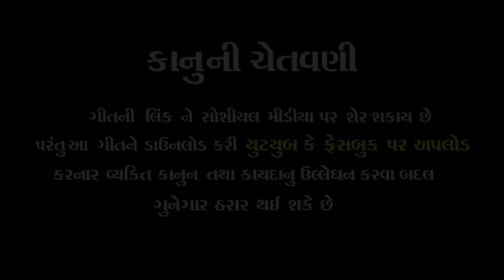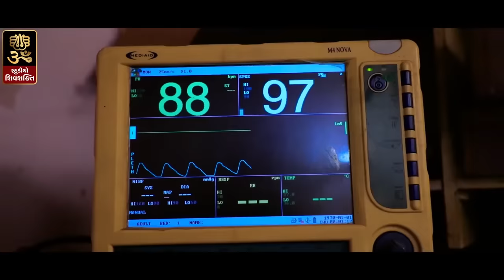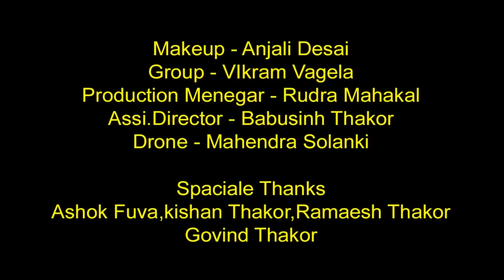Bechar Thakor New Song | Mari Mohabbat Ni Tame Majak Kari | Full VIDEO | New Gujarati Sad Song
♫ Resso :

Singer : BECHAR THAKOR
Lyrics : M.S.RAVAL
Artist : RAAZ THAKOR,JINAL RAVAL
Producer : NARESH ZALA, GOVIND ZALA, BHAGAVAN ZALA
Concept & Director : SHANKAR THAKOR BORISANAWALA
Assi. Director : BABUSINH THAKOR
DOP : ATUL THAKOR
Edit : NAYAN THAKOR
Production : RUDRA MAHAKAL
Drone : MAHENDRA SOLANKI
Spe. Thanks : ASHOKFUVA, RAMESH THAKOR, GOVIND THAKOR, KISHAN THAKOR
LABEL : STUDIO SHIVSHAKTI [VASTRAL]
DIGITAL PARTNER : RDC Media Pvt. Ltd.